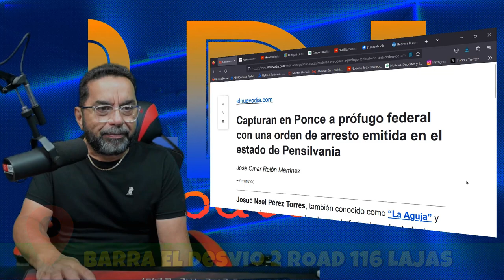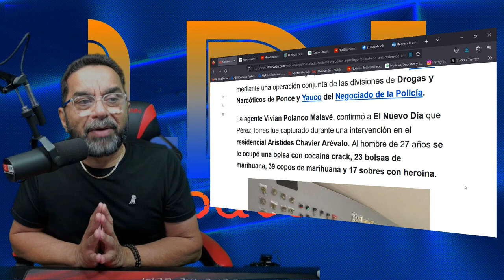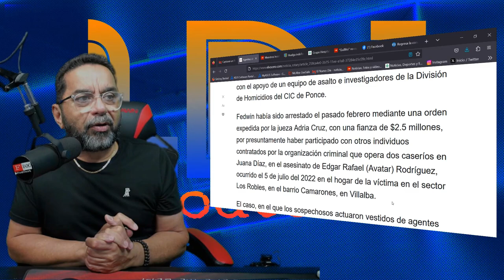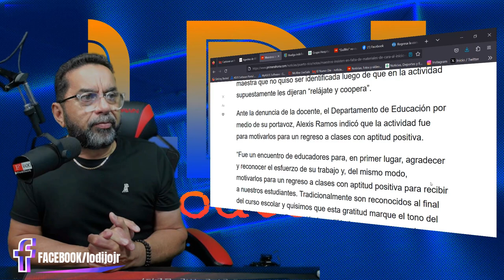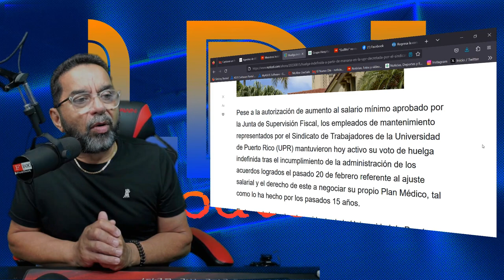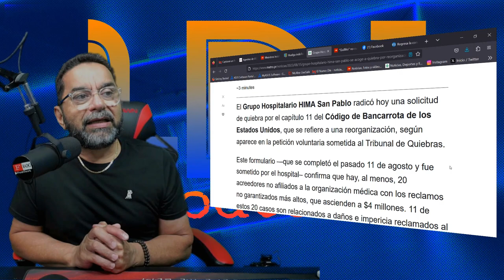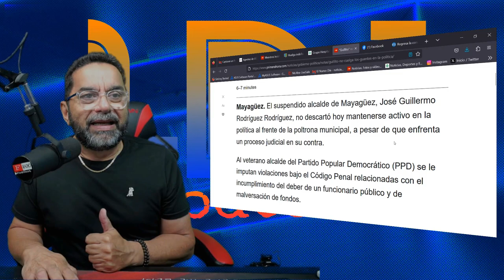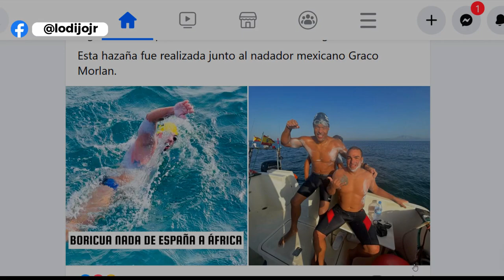PROFUGO FEDERAL ES CAPTURADO EN PONCE